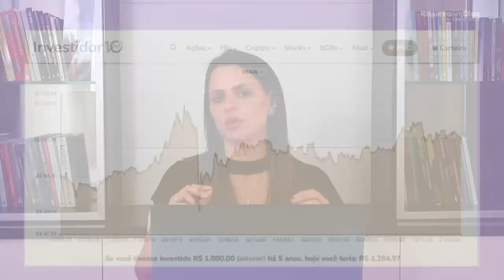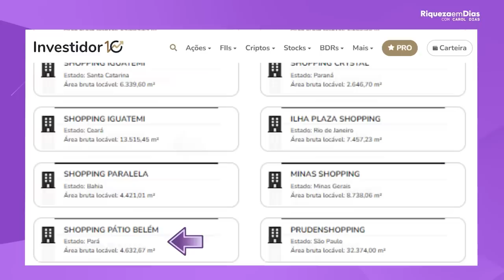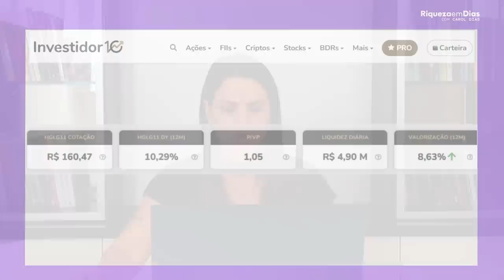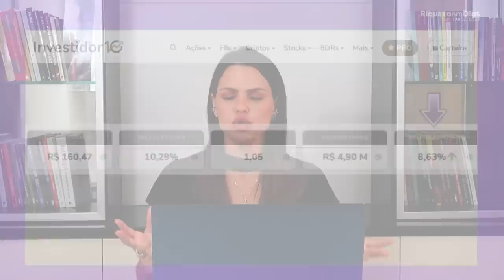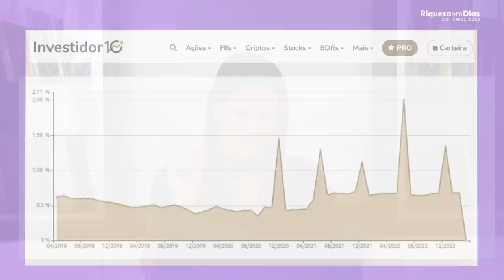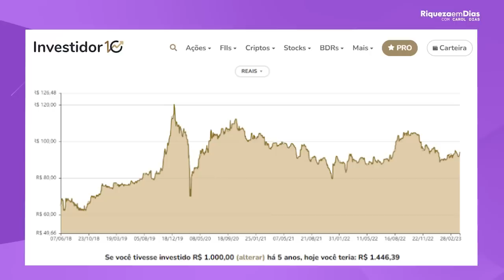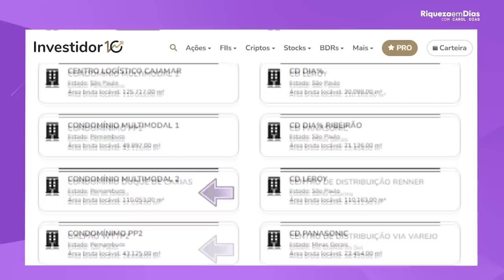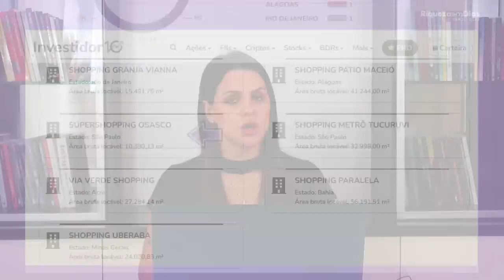ENCHI O CARRINHO DE FUNDOS IMOBILIÁRIOS!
Conteúdo do vídeo:

00:00 Enchi o carrinho de fundos imobiliários
02:13 1º FII VISC11
02:48 Indicadores fundamentalistas do VISC11
03:16 O que é P/VP?
03:40 O que é LIQUIDEZ DIARIA?
04:30 O que é GESTÃO ATIVA?
05:11 Gráfico dos dividendos do VISC11
05:45 Ativos do VISC11
06:26 Comunidade Eu Vivo de Dividendos
08:20 2º FII HGLG11
08:36 Indicadores fundamentalistas do HGLG11
10:07 Gráfico dos dividendos do HGLG11
10:26 Ativos do HGLG11
11:23 3º FII XPLG11
11:32 Indicadores fundamentalistas do XPLG11
12:46 Ativos do XPLG11
13:57 4º HSML11
14:02 Indicadores fundamentalistas do HSML11
14:55 Ativos do HSML11